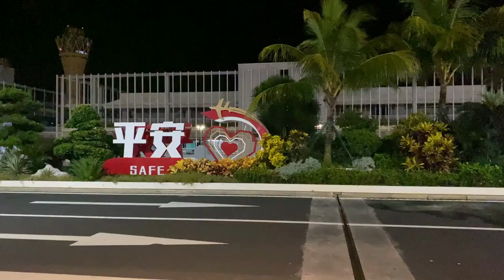Welcome To My Channel!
Hello, beautiful souls! It's Suzanne Marie, and I'm thrilled you’ve stopped by my channel today.

Welcome to a space of discovery, where we unravel travel adventures, delve into life in China, witness unforgettable moments, and savor diverse international cuisines. This is also a place where we prioritize selfcare , allowing ourselves to immerse in its essence.

Join me on this journey of exploration, inspiration, and embracing change. My aim is to provide insights, share compelling stories, and offer experiences to empower you to lead a fulfilled life.
Whether it's the thrill of travel, valuable life lessons, or personal growth tips you seek, you're in the perfect spot!

Your presence means the world to me as we build this incredible community.

Thanks for being here and joining me on this journey.

Suzanne